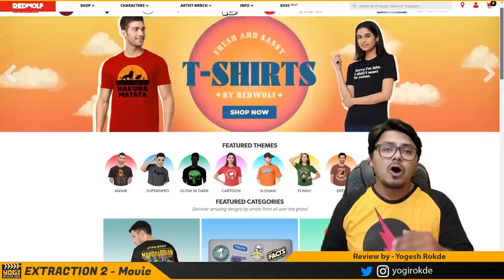Extraction 2 MOVIE REVIEW | Yogi Bolta Hai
Extraction 2 MOVIE review by Yogi Bolta Hai
Extraction 2 MOVIE Review
Extraction 2 Hindi MOVIE Review